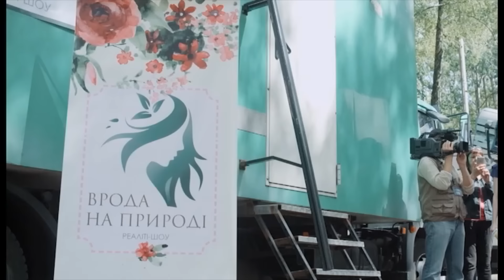Переплутали сестер після аварії. Як їм повернути своє життя? «Обручка з рубіном». 41-50 серії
«Обручка з рубіном». 41-50 серії

Історія двох сестер — Ані та Яни. Їхнє звичне життя перекреслює трагічна аварія! Аня їхала до Києва на репетицію свого весілля. А Яна на кастинг шоу. Після автотрощі дівчата впали у кому. Через серйозні ушкодження їхні обличчя розірвало склом, що навіть рідні не могли зрозуміти, хто є хто. Але вирішальну роль зіграла обручка з рубіном, яка за неймовірною випадковістю на момент аварії була на пальці Яни… Дівчата пройдуть довгий шлях, щоб повернути своє життя і знайти щастя.

00:00 – 41 серія
0:45:24–  42 серія
1:31:38 – 43 серія
2:16:44 – 44 серія
3:01:37 – 45 серія
3:46:36 – 46 серія
4:31:33 – 47 серія
5:17:14 – 48 серія
6:02:42 – 49 серія
6:47:51– 50 серія